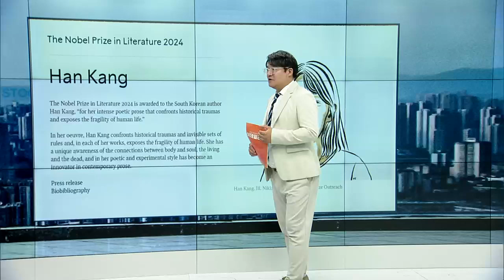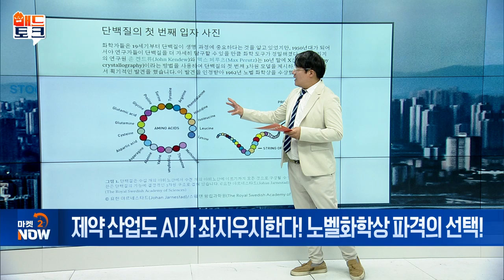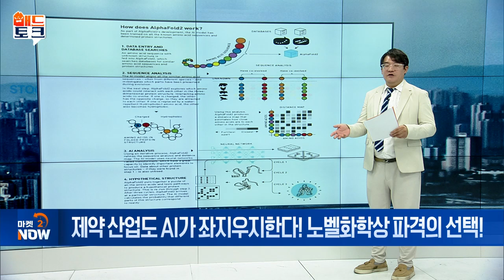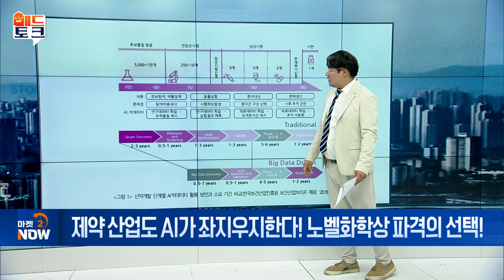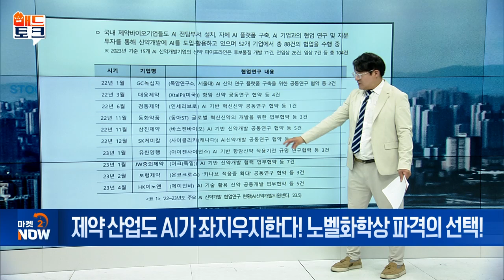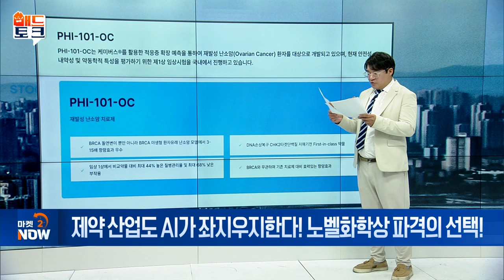제약 산업도 AI가 좌지우지한다! 노벨화학상 파격의 선택! [매드토크] | Market Now (20241011)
Q. AI, 노벨상 석권... 제약 산업 판도 급변
- '알파고 대부' 하사비스, 화학상 수상
- 알파폴드2, 190개국 200만 명 이상 사용
- 파로스아이바이오, 난소암 치료제 병용요법 데이터 공개